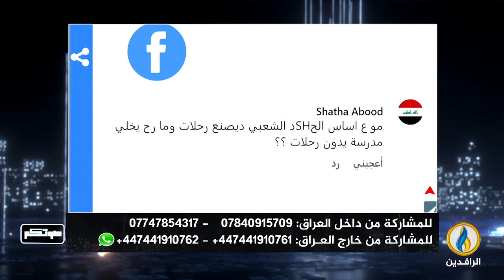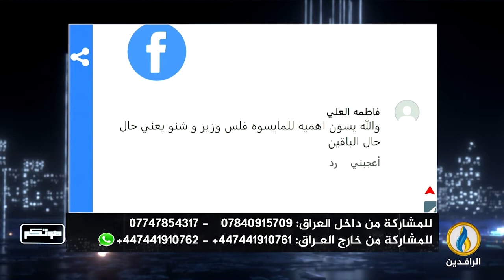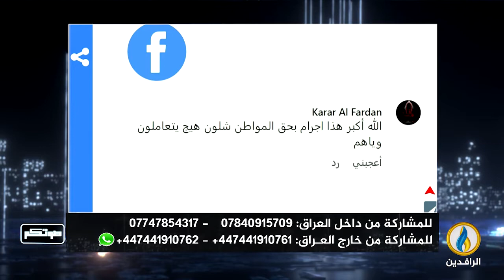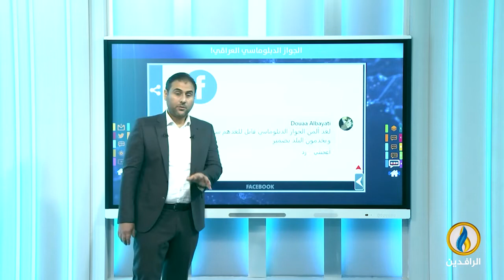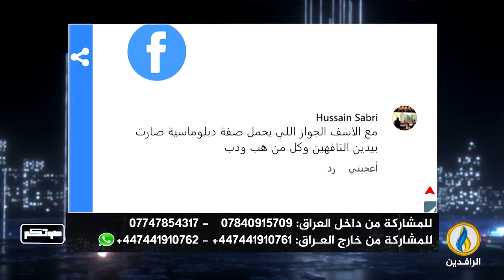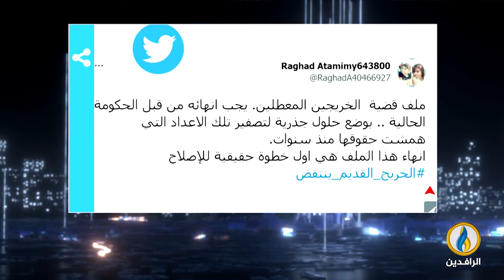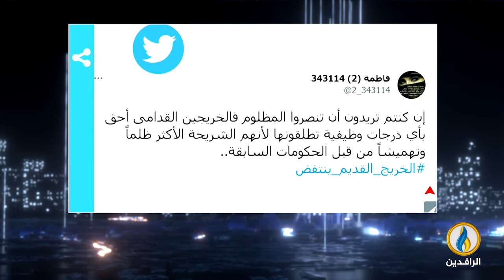صوتكم | 2 - 12 - 2022